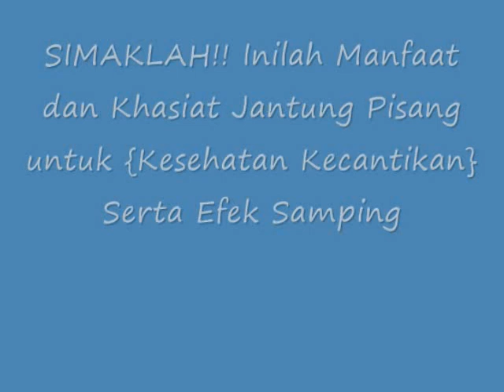SIMAKLAH!! Inilah Manfaat dan Khasiat Jantung Pisang untuk {Kesehatan Kecantikan} Serta Efek Samping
Manfaat dan Khasiat Jantung Pisang untuk {Kesehatan Kecantikan} Serta Efek Samping